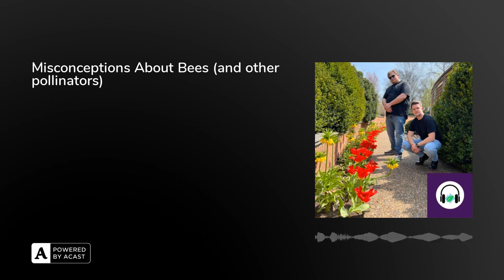Misconceptions About Bees (and other pollinators)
In this week's episode, Ethan was on the news twice in one week to talk about horticulture topics, Nick helped to stop a garden center fire, and the two then get into debunking some of the common thoughts/fears society has towards bees. Ethan explains exactly why honey bees are pretty unmotivated to sting you, and then they discuss everything from petting bees on flowers to the impacts of pesticide use on pollinator populations. Enjoy!